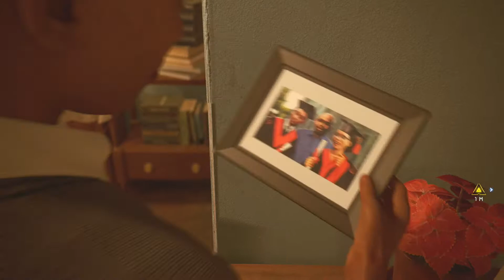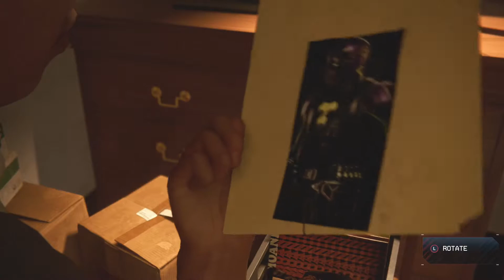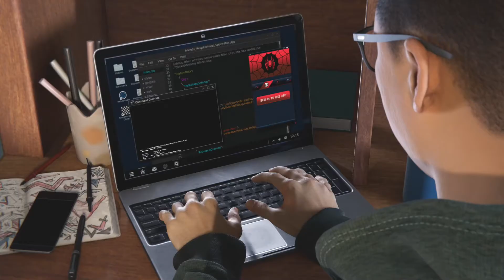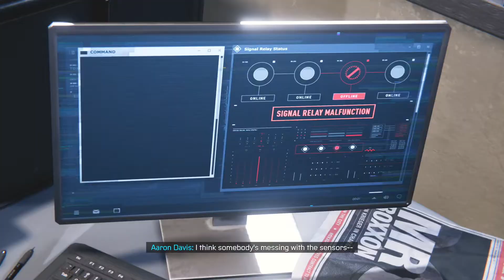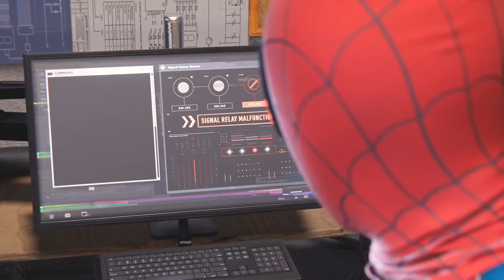Spider-Man: Miles Morales LP – Episode 2 – Emergence of the Underground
The main villains have been named
But what do they want?

Gameplay was recorded from PlayStation 5.